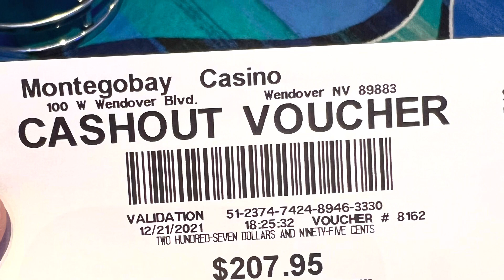Casino montegobay casino winner